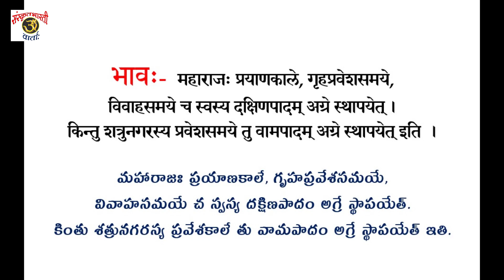Daily Sanskrit News 20Feb2023